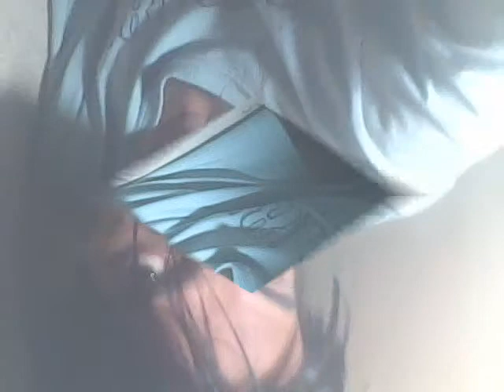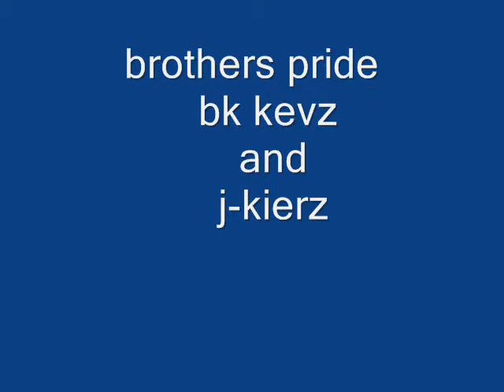kabarkada kevz and J-KiErs (vyc)